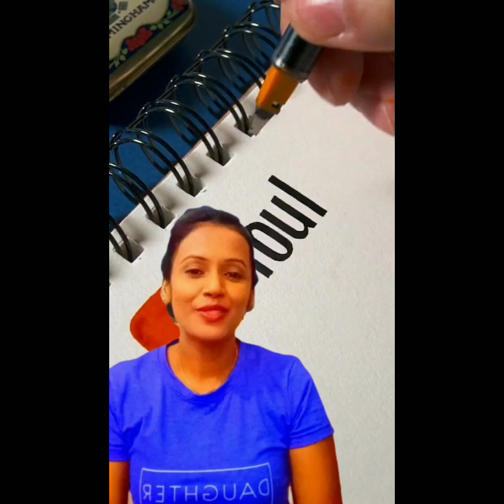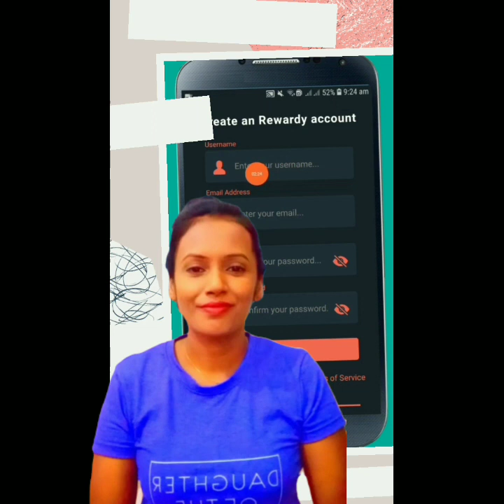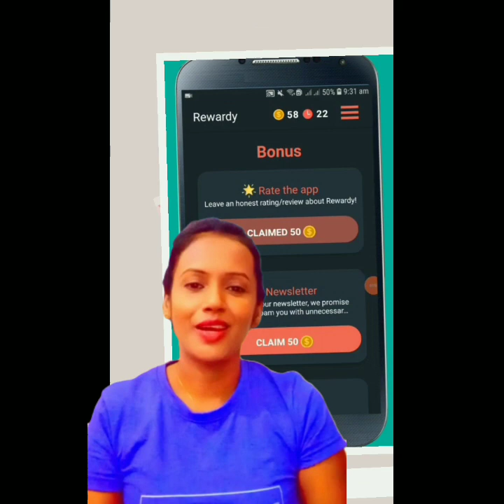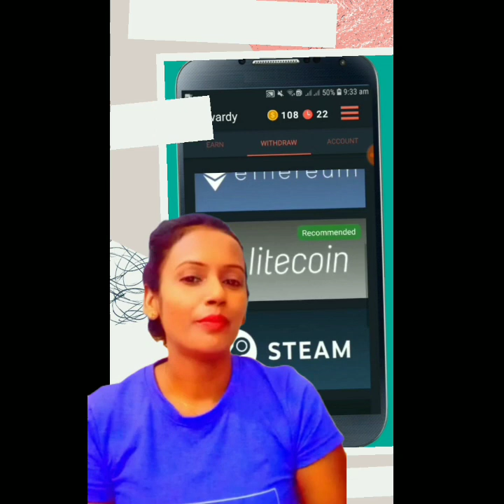ෆෝන් එකෙන්ම කරන්න පුළුවන් ..Earn money from watchung youtube videos